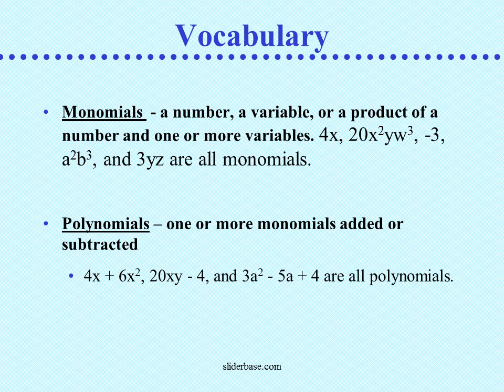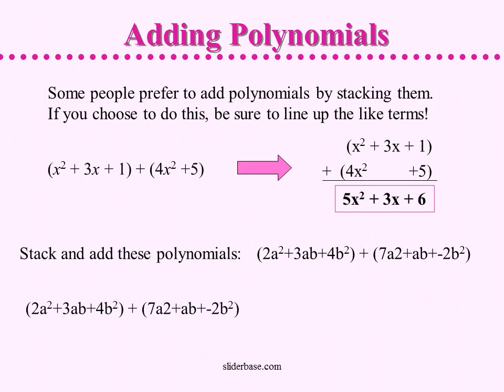Polynomials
Defining Polynomials
Adding Like Terms
Monomials  - a number, a variable, or a product of a number and one or more variables. 4x, 20x2yw3, -3, a2b3, and 3yz are all monomials.

Polynomials – one or more monomials added or subtracted
4x + 6x2, 20xy - 4, and 3a2 - 5a + 4 are all polynomials.
Like Terms refers to monomials that have the same variable(s) but may have different coefficients.  The variables in the terms must have the same powers.
Which terms are like?      3a2b, 4ab2, 3ab, -5ab2
4ab2 and -5ab2 are like.
Even though the others have the same variables, the exponents are not the same.
3a2b = 3aab, which is different from 4ab2 = 4abb.
Constants are like terms.
Which terms are like?      2x, -3, 5b, 0
-3 and 0 are like.
Which terms are like?      3x, 2x2, 4, x
3x and x are like.
Which terms are like?      2wx, w, 3x, 4xw
2wx and 4xw are like.
Subtract: (3x2 + 2x + 7) - (x2 + x + 4)
Subtracting Polynomials
Step 1:    Change subtraction to addition (Keep-Change-Change.).
Step 2:    Underline OR line up the like terms and add.
(3x2 + 2x + 7) + (- x2 + - x + - 4)
(3x2  + 2x  + 7)
+ (- x2 + - x + - 4)
2x2    + x +   3